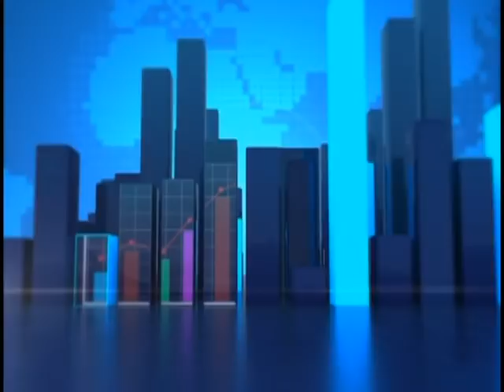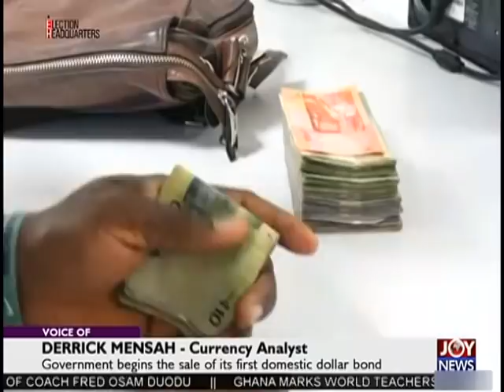Joy News Prime (5-10-16)